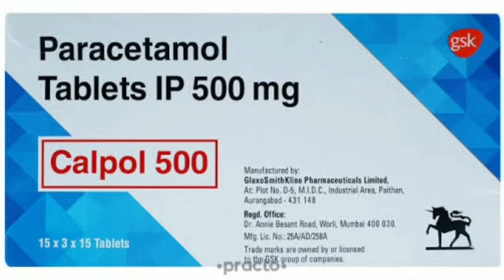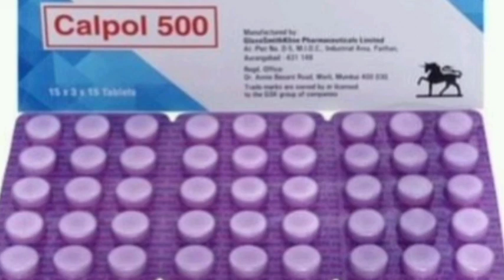क्या Paracetamol P-500 खाना खतरनाक है? Calpol 500